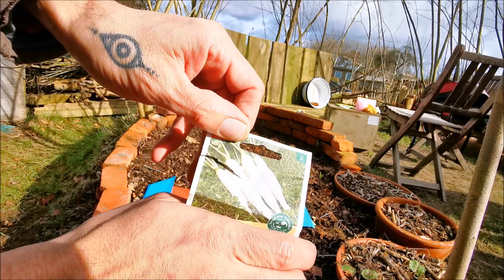Wieder ganz nah an der Natur - Energetisch Gärtnern nach den Mondphasen | 🎬 Folge 245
Leben im Einklang mit der Natur, das ist mein Bestreben. Ich gebe mein Sein ins Feld, meine Erfahrungen der letzten 5 Jahre und darüber hinaus, alles was ich fürs Leben mitnehmen durfte, um die heutigen neuen energetischen Auswirkungen auf der Erde mitzugeben. Es ist eine neue Zeitqualität, in der ich weiter meine guten Energien einbringen möchte fürs Allgemeinwohl, soweit wie ich darf. Ich möchte helfen die Aufgaben unserer Zeit zu bewältigen mit dem was meine Seele mitbringt für all jene, die dafür offen sind. Wir sind alle miteinander verbunden. Bleibt im Licht und in der Liebe, euer Lars